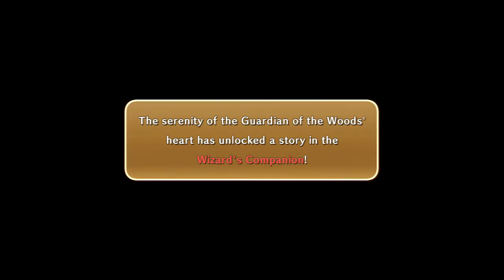Ni no Kuni: Wrath of the White Witch | Part 04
Part 4 of my Ni no Kuni: Wrath of the White Witch Let's Play.

 In this part, we defeat the Guardian of the Woods and grab a Locket and The Telling Stone from Father Oak. Afterwards, we head back to Ding Dong Dell.